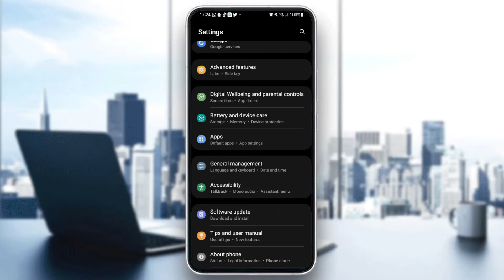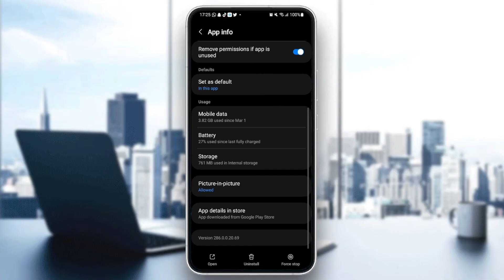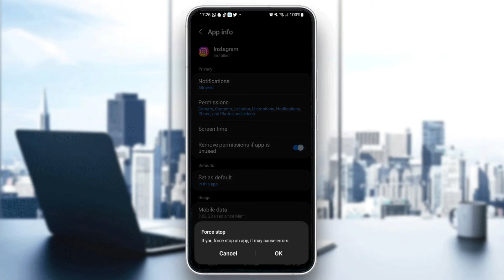How To Fix Disabled Instagram Ad Account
Today we talk about disabled instagram ad account,ad account disabled,instagram promotions are disabled,promotions are disabled instagram